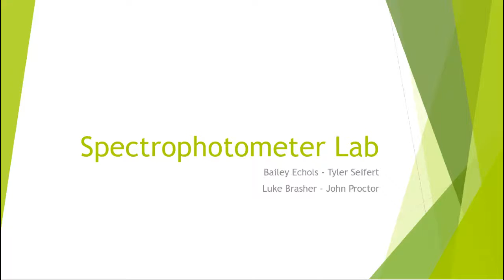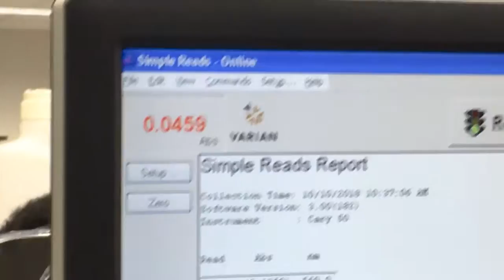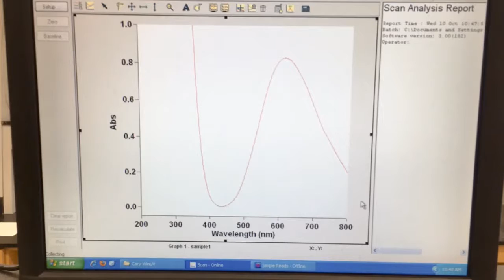Spectrophotometer Lab Video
Goon Gang